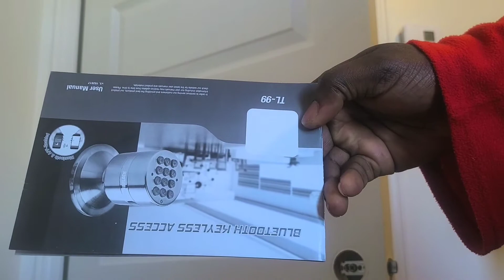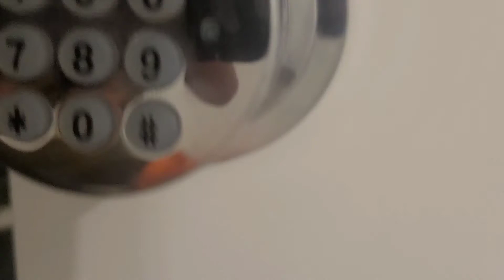Comment et pourquoi j'ai installé un cadenas digital avec code à la porte de mon bureau à la maison.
Rénovation bureau no. 1: comment et pourquoi j'ai installé un cadenas digital avec code, à la porte de mon bureau à la maison.